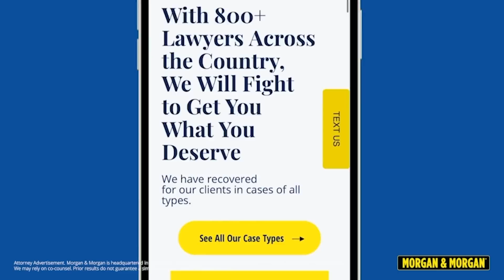Omos: The Man Behind WWE's Nigerian Giant, His Goal To Be WWE Champion, Brock Lesnar Match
claim in 8 clicks or less without having to leave your couch.
Omos (@thegiantomos) is a WWE Superstar and former college basketball player. He is also the tallest wrestler on WWE's active roster at 7'3". He joins Chris Van Vliet to talk about how he got discovered by WWE, the original WWE tryout that he was supposed to have in 2014 and why it didn't come to fruition, his match with Brock Lesnar at WrestleMania 39, making Brock Lesnar look small in the ring, what he learned from working so closely with AJ Styles, the difficulties of flying on a plane at his height, his match against Seth Rollins at Backlash, his goal to become WWE Champion and much more!

00:00 Intro
02:58 How Omos has grown since his 1st WWE Tryout
04:42  How popular is WWE in Nigeria?
05:57 What’s the story behind the name Omos?
06:47 How tall was Omos at 11-years old?
09:23 What is it like being a giant?
10:24 Omos’ favorite big-men wrestlers?
11:28 Making Brock Lesnar look small
12:10 What did Omos learn from AJ Styles?
12:59 Future WWE Goals for Omos
14:04 Recommendations for traveling to Nigeria
15:49 Who are other famous Nigerians?
16:34 Best piece of advice he’s gotten in WWE?
17:35 His experience at Wrestlemania 37 in Tampa
20:35 3 Things Omos is grateful for